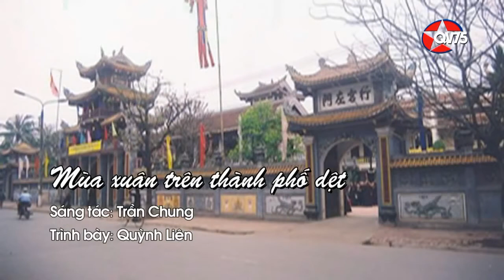Mùa xuân trên thành phố dệt (Trần Chung), Quỳnh Liên